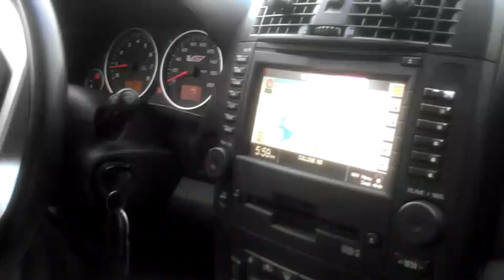Cts-v on nos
2005 cts-v 100 shot